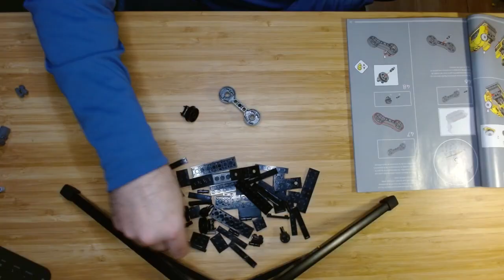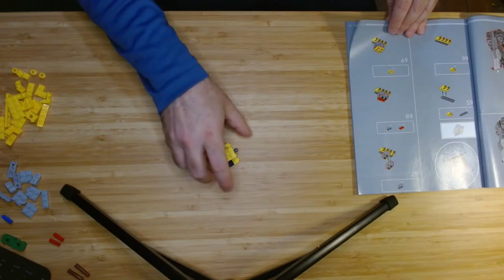Dent Builds Legos - Transformers Bumblebee 10338 - Starting with bag Three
Building Lego Bumblebee from bag five.